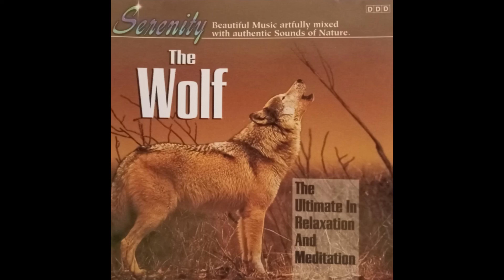Serenity - The Wolf - Beautiful Music artfully mixed with authentic Sounds of Nature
I bought this CD at a garage sale for 25 cents

From the back of the CD:
"The Ultimate In Relaxation and Meditation
Flowing melodic impressions soothe and relax your body and your mind. You are transported to a magical place as warm and soothing and fragrant as you could ever imagine. You are filled with a sense of serenity and well-being that nourishes your soul. Rejoice in the absence of all stress and the peaceful harmony of your heart."

"The warm summer wind carries to you in perfect harmony the haunting howling of the wolf and the soothing melodies of piano, woodwinds and strings creating an atmosphere of total peace and tranquility."
"A sense of profound relaxation fills your mind and body. This is a time to dream, to reflect... and to rejoice in the majesty of nature."

Performed by: John St. John
Composed by: Roland Hanneman
Engineering: Cletus D. Norton